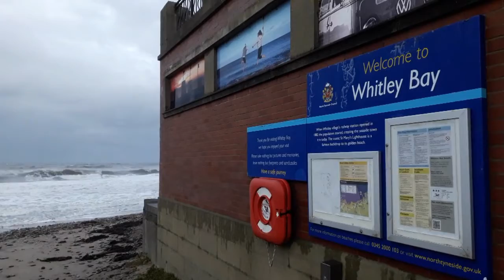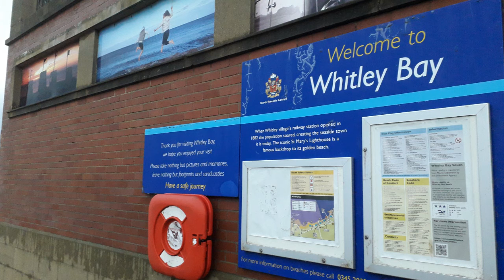Whitley Bay - Seafront - The Links - 04 10 2020 - 1825Hours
Amazing Sunset & Rainbow over the North 'Wild, Wild' Sea on a bitterly cold day.